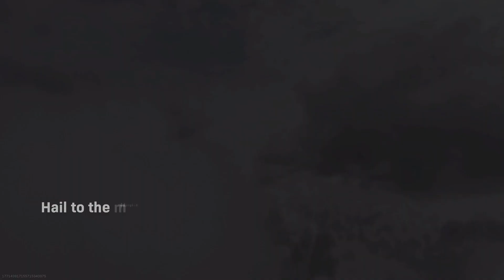Warzone godzilla vs kong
Dead josh and dragonking 420